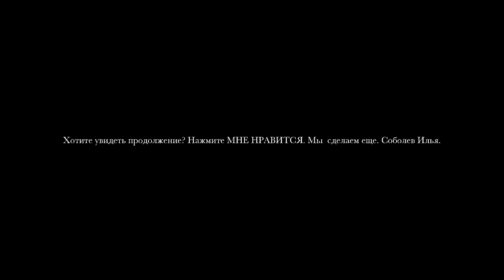Соболев илья интервью тупой модели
Это очень древние скетчи которые появились первыми на моем канале, аж в 2011 году.